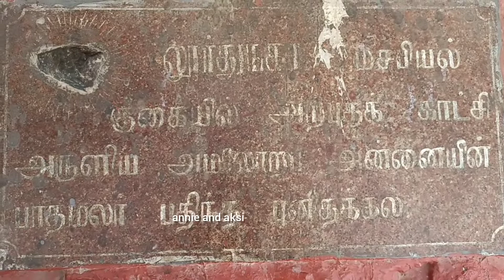லூர்து மாதா குருசடி கன்னியாகுமரி Kanyakumari Our Lady of Lourdes Lourdhu Matha Chapel🕍annie and aksi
லூர்து மாதா குருசடி 🕍கன்னியாகுமரி 🕍Kanyakumari 🕍Lourdhu Matha Chapel🕍 annie and aksi🕍